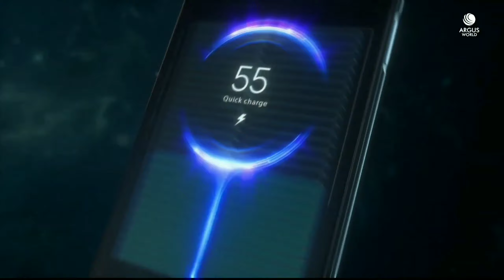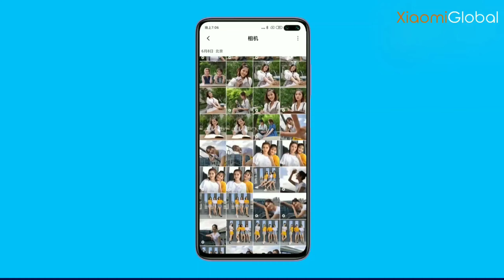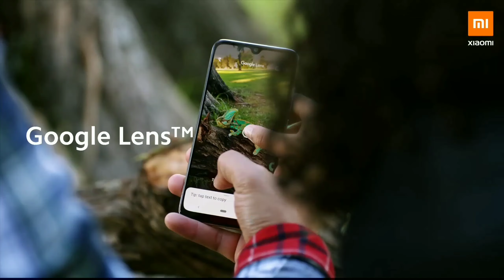Redmi Note 9 | Official Look & Specification | 48MP Camera With MediaTek G85 | Launch Date, Price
Xiaomi RedmiNote9. RedmiNote9Series. RedmiNote9Official Look&Specification. RedmiNote948MPCameraWithMediaTekG85.

SHOWEN IN THE VIDEO BELONGS TO THE RESPECTED OWNERS AND NOTE ME. I A M NOT OWNER OF ANY PICTURES SHOWED IN THE VIDEO

1. redmi note 9
2. redmi note 9 price
3. redmi note 9 unboxing
4. redmi note 9 launch date in india
5. redmi note 9 trailer
6. redmi note 9 price in india Unboxing
7. redmi note 9 specification
8, redmi note 9 5g
9. redmi note 9 48mp camera
10. redmi note 9 first official look
11. redmi note 9 Unboxing hindi
12. redmi note 9 feature
13. redmi note 9 mediatek helio g85
14. redmi note 9 launch event,